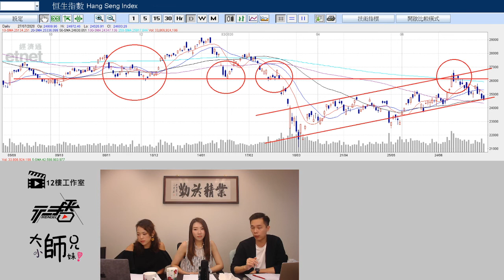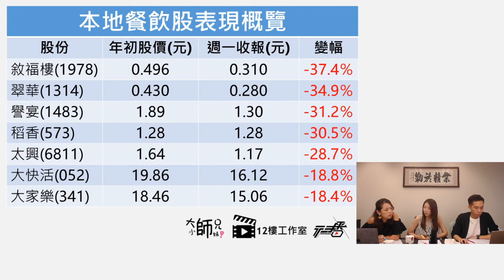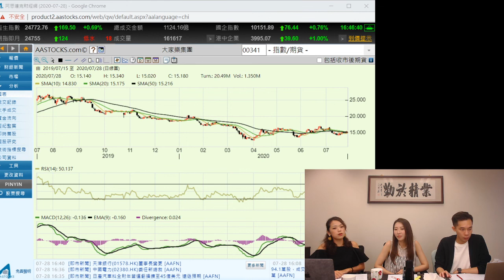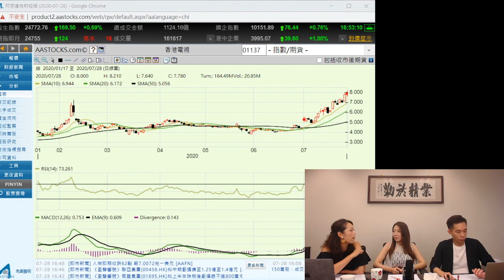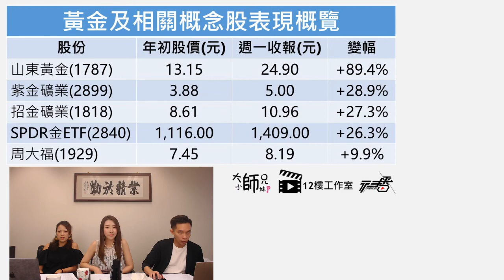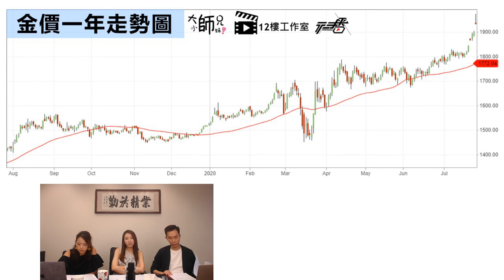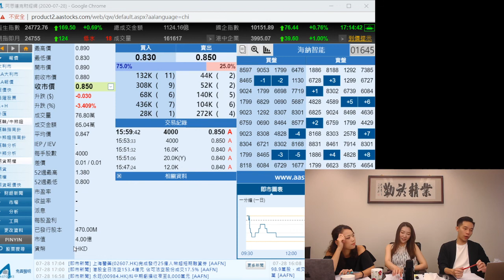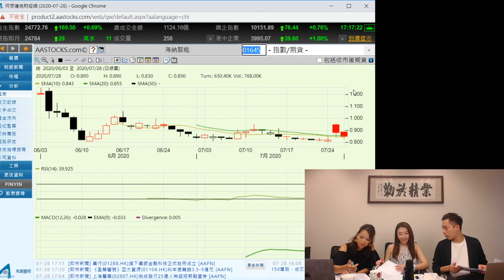【股海揚帆】疫情迎來第三波，大市完成反彈再尋底？(2020.07.28)